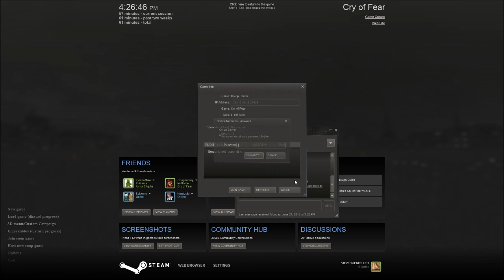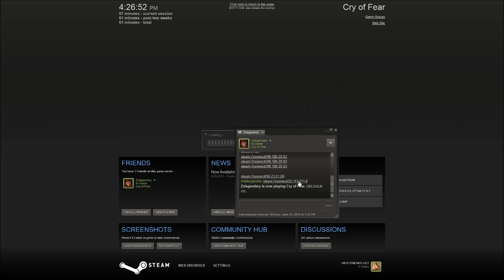Cry of Fear playthrough with ZzLegendary and Anklespankin - Part 1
Cry of Fear playthrough with ZzLegendary and Anklespankin